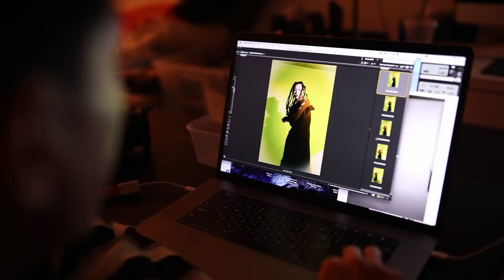【Vlog】Yoyo大改造 😱 超大膽嘗試破格造型 😳 十兄弟look⁉️ ft. @馬天佑 Mayao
大家都知道我平時都會影唔同嘅靚靚相😏
今次好開心可以同馬天佑合作 @mayaoo 🔥
挑戰破格造型😱
我敢肯定大家絕對估唔到嘅🤫
係以前完全冇拍攝過嘅風格❗
聽講中間仲有個造型好似十兄弟😦
係咪好期待呢?😆
記得今晚睇片啦🥰